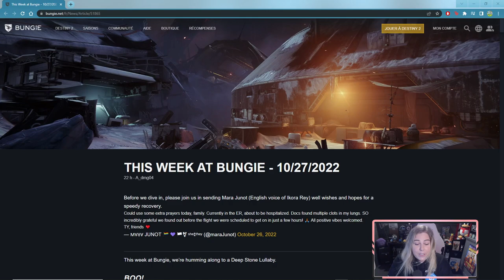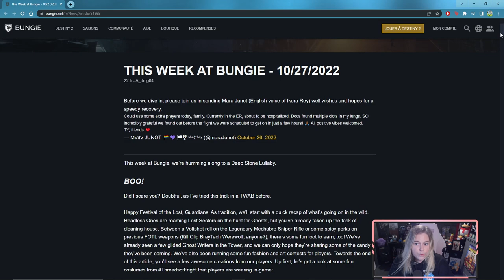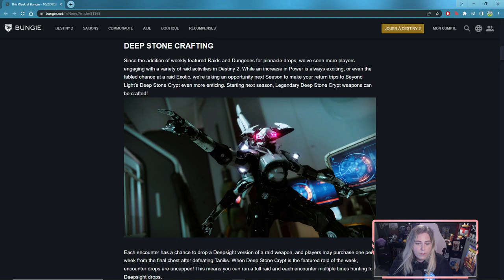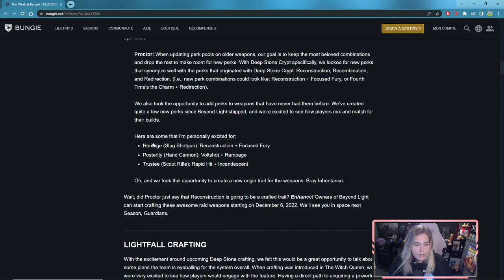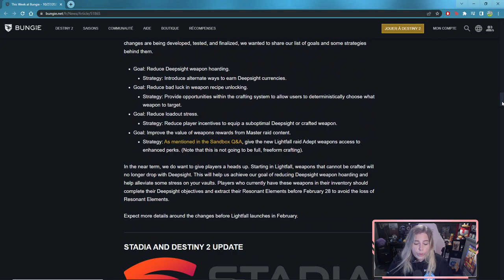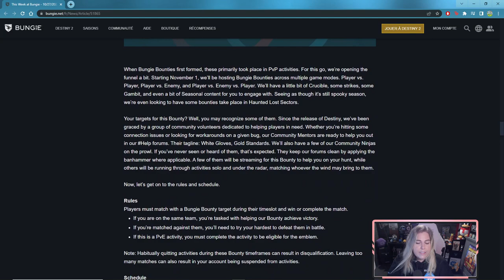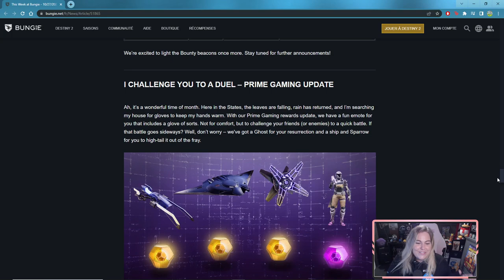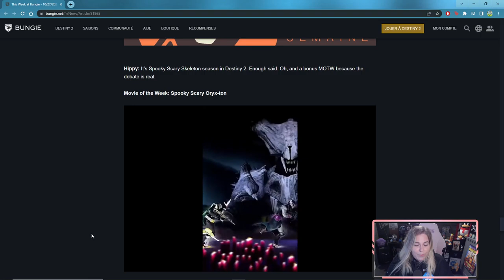[DESTINY 2] I'M BACK : TWAB DU 27/10/22 !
Juste pour le plaisir de revenir sur le jeu ! Désolée petit soucis de son sur cette vidéo, la reprise est fastidieuse ! J'essaye de régler ça pour la prochaine !